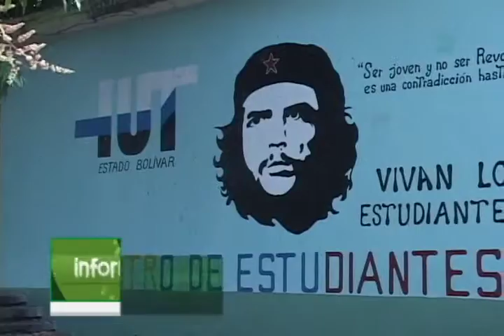IUTEB BOLÍVAR DECLARADA TERRITORIO DE PZ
ESTUDIANTES DEL IUTEB HICIERON LA DECLARACIÓN DE SUS ESPACIOS LIBRE DE VIOLENCIA Y DE PROTESTAS